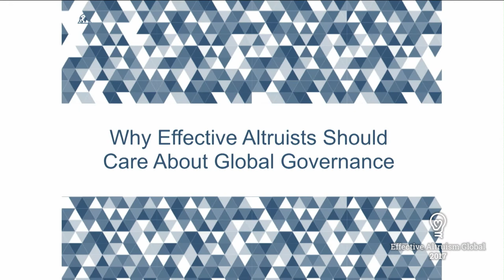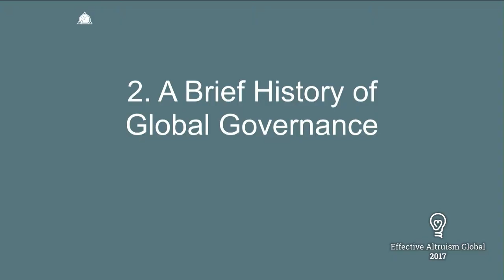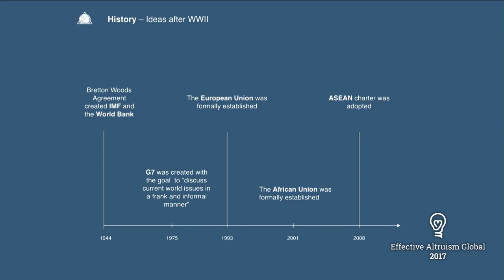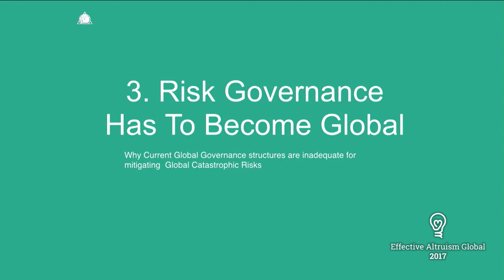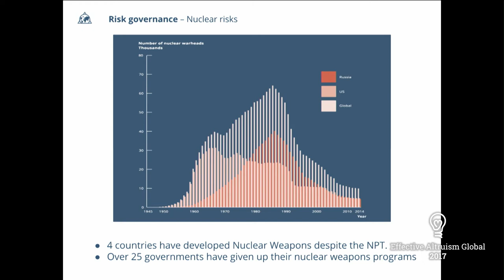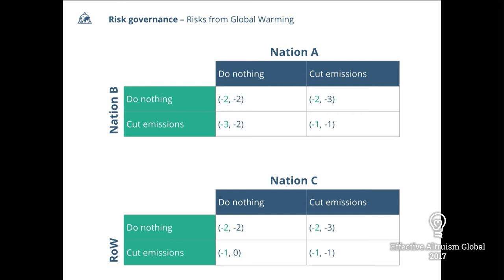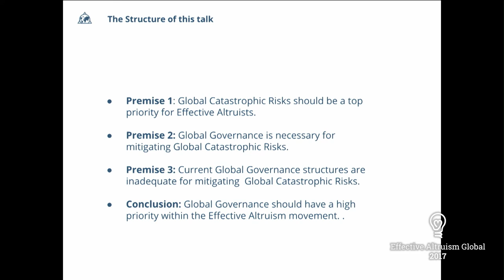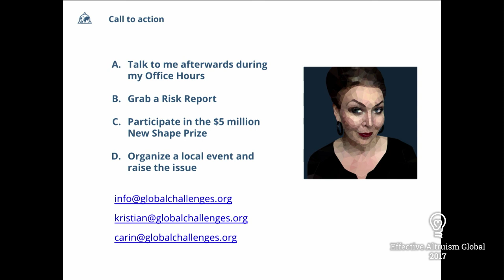Global challenges | Kristian Rönn | EA Global: San Francisco 2017